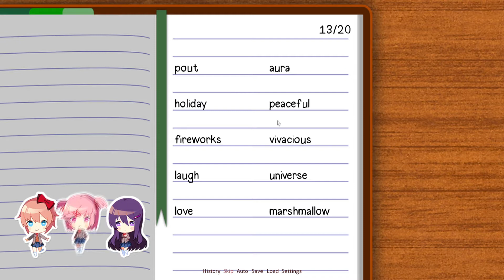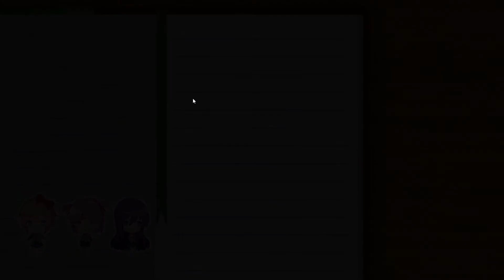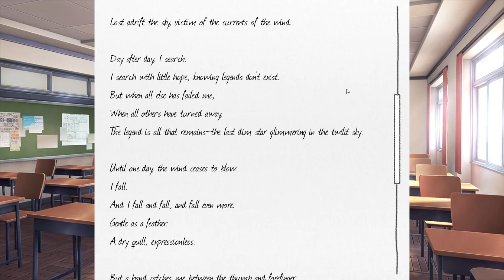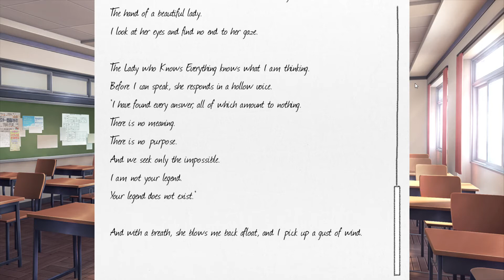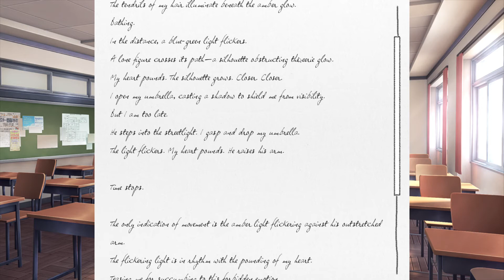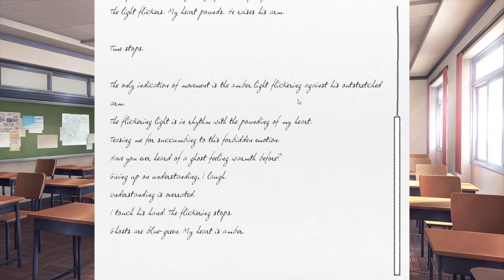Doki Doki Literature Club With The Crew 5: Natsuki Says A No No Word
Oh no Natsuki you can't say that that's racist. NickyPingus get down. Mon Nikkkkkkkkkkkkkkkkka. Nooooooooooo! NickyPingus whyyyyyyyyyyyyyy?